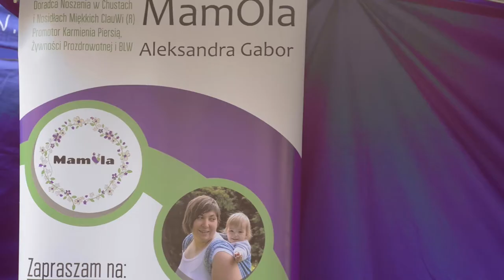II Międzynarodowe Wyścigi Wózków BuggyGym